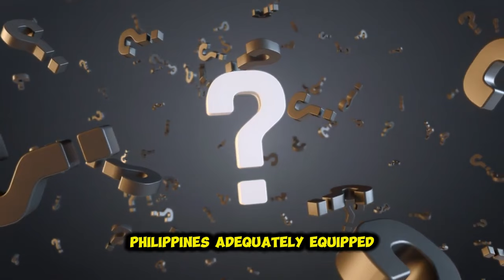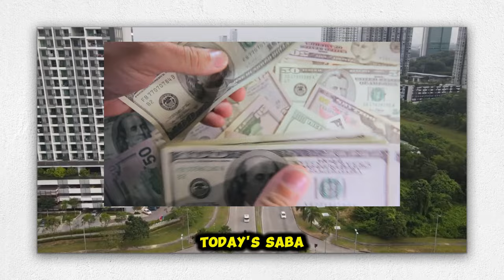The Philippines Insane Secret Plan to Invade Sabah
The Philippines had/has a secret plan to retake Sabah from Malaysia but how?